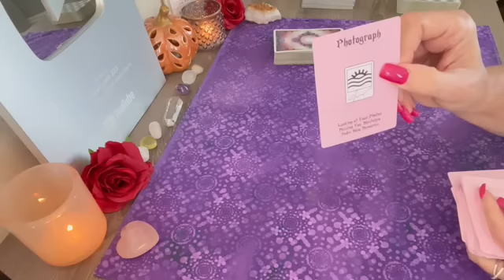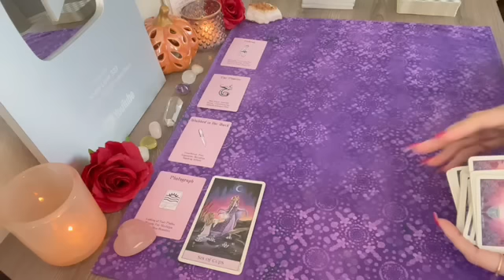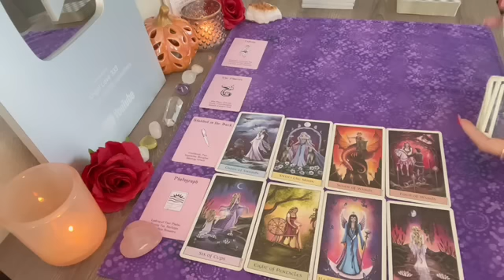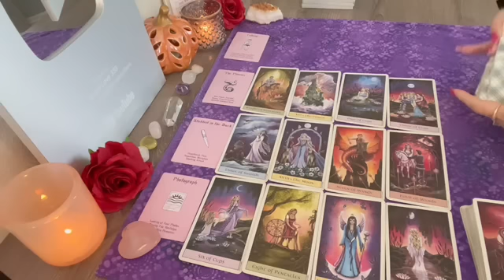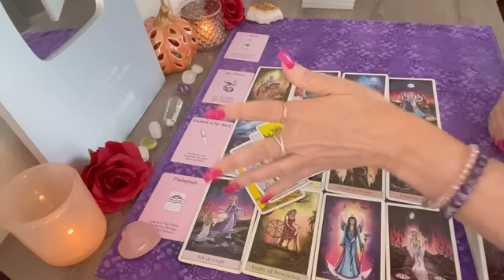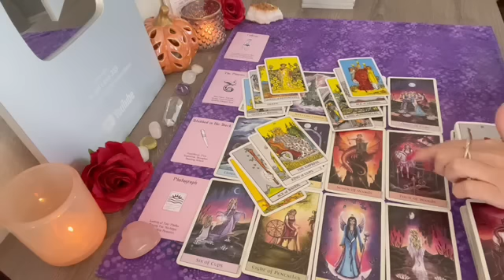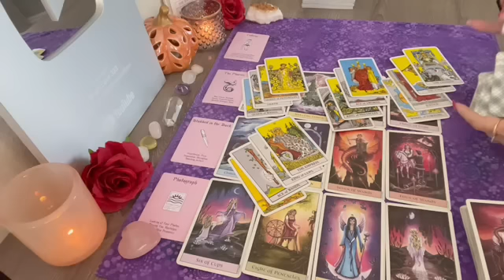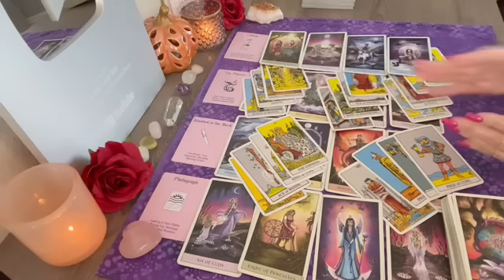Virgo TEXT/CALL BRINGS A NEW PHASE! GOOD KARMA!